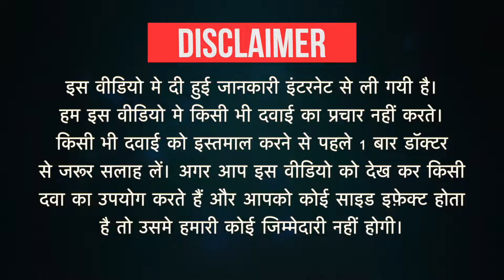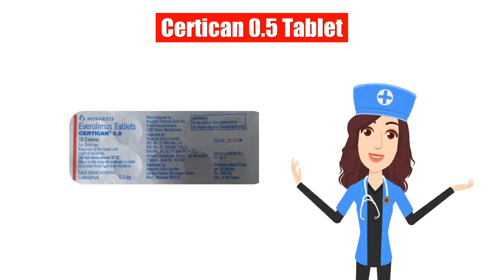Certican 0.5 Tablet Uses in Hindi | Side Effects | Dose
Certican 0.5 Tablet Uses in Hindi | Side Effects | Dosage